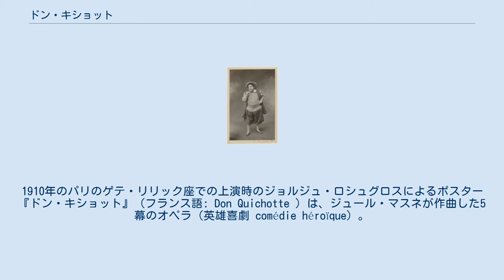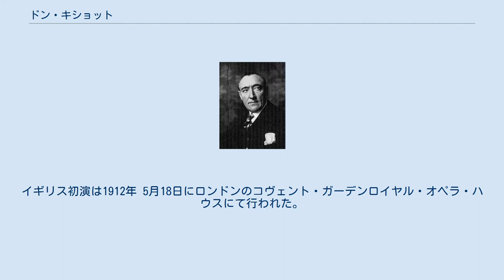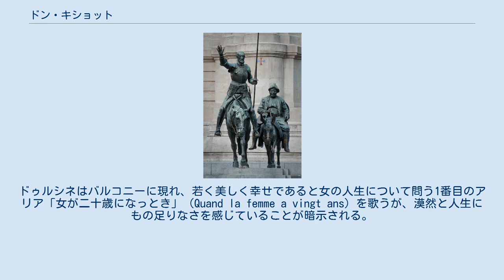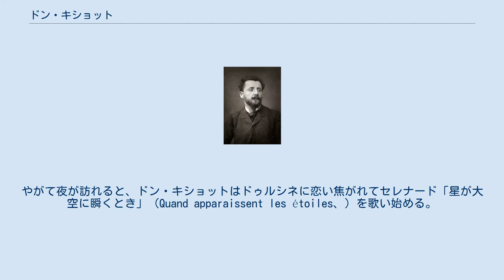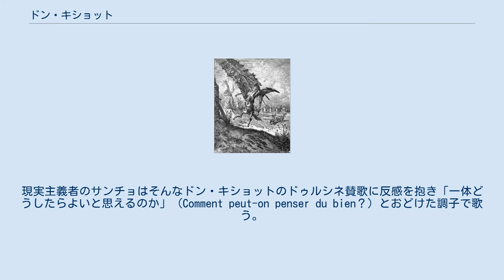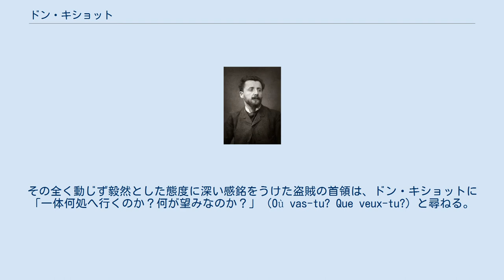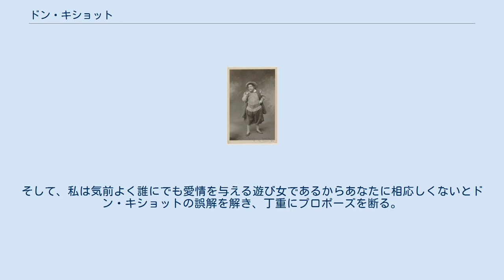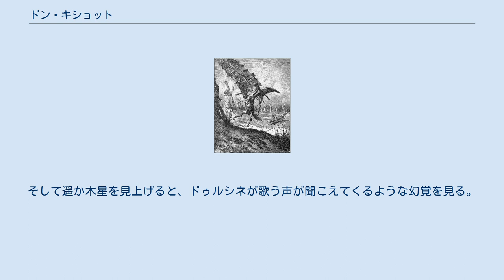ドン・キショット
ドン・キホーテを題材とした作品
1910年のパリのゲテ・リリック座での上演時のジョルジュ・ロシュグロスによるポスター 『ドン・キショット』（フランス語: Don Quichotte ）は、ジュール・マスネが作曲した5幕のオペラ（英雄喜劇 comédie héroïque）。
『ドン・キホーテ』とも表記される。
ミゲル・デ・セルバンテスの小説『ドン・キホーテ』を原作とし、フランス語の台本はアンリ・カーンによる。
 1910年の初演時のシャリアピン 本作はバスを主役にした珍しい作品である。
マスネは主演を務めたロシアの伝説的バスのフョードル・シャリアピンを想定して、作曲をした。
1910年 2月19日にモンテカルロ歌劇場（カジノ劇場）で初演され、同年の12月にパリのゲテ・リリック座でも主演ヴァンニ・マルクー、リュシアン・フュジェール（サンチョ）、リュシー・アルベル（ドゥルシネ）にて上演された。
「主人公のドン・キショットを歌うバスに非常に高度な表現力が求められる」ためか、上演頻度は『ウェルテル』や『マノン』に比べると多くはない。
しかし、「『ドン・キショット』はマスネの5本の指に数えられる文句のつけようのない傑作の一つである。そのことは、台本の構成の良さに起因している」という評価もある。
シャリアピンとマルクーは抜粋ではあるが、録音も残している。
なお、シャリアピンは ゲオルク・ヴィルヘルム・パプスト監督の『ドン・キホーテ』（Don Quichotte　1933年 フランス）でも主演している。
ジャック・イベールが劇中歌を含む映画の音楽を作曲している。
 1882年のアンリ・カーン ジャック・ル・ロラン リブレット はセルバンテスの長編小説『ドン・キホーテ』を大まかになぞりながら書かれたフランスの劇作家ジャック・ル・ロランの 戯曲『面長の騎士』（Le chenalier de la longue figure）に基づいてアンリ・カーンが作成した。
「作曲当時67歳になっており、健康状態も思わしくなかったマスネは礼儀正しいが、耄碌し浮世離れした騎士に自らを重ね合せ、気が強く、根本的には繊細な心をもった強欲なドゥルシネに野心的なリュシー・アルベルを重ね合せており、自伝的要素が認められる」。
「ドゥルシネは男性作曲家たちが浮気な女に相応しいと思っているような若さをもった、軽薄な女性として描かれている。彼女はタイスの妹なのだ」。
なお、リュシー・アルベルはマスネの40歳年下であった。
第2幕でサンチョが歌うアリア「一体、どうしたら良いと思えるのか」で女性批判を面白おかしく展開するが、この歌詞はモーツァルト の『ドン・ジョヴァンニ』のカタログのアリアを意図的に模倣したものとなっている。
パロディーと見ることができる。
 ナダール撮影によるリュシー・アルベル 本作はスペイン情緒に溢れており、マスネ晩年の作品と言うこともあり、郷愁を誘うような歌謡性の強いメロディーが多く盛り込まれている。
ドン・キショットがマンドリンを手にドゥルシネへ歌うセレナード「星が現れるとき」を支えるオーケストラは手の込んだ、微妙な響きの音楽を奏でる。
風車に挑みかかる際の楽曲は「マスネのオーケストラの表現力を如何なく発揮させた音楽は聴き応え十分なものになっている」。
第4幕のサンチョのアリア「笑え、笑え、哀れな理想家を」はバリトンの表現力を生かした名アリアで聴く者に改めてドン・キショットのキャラクターに共感を抱かせずにはおかない。
『新グローヴ オペラ事典』では「風車の場面、祈りの場面（第3幕）、2つの全く異なった世界が一瞬出会って再び分かれていく2重唱「そう、私はあなたの優しさに心を痛めています」（第4幕）、そして何よりドン・キショットの死の場面には、マスネの感性の豊かさと慎ましやかに示された熟練振りをはっきりと見てとることができる」と結論付けている。
 1910年の初演の後、1912年 1月27日にアメリカ初演はニューオリンズのフレンチ・オペラ・ハウスにて行われた。
イギリス初演は1912年 5月18日にロンドンのコヴェント・ガーデンロイヤル・オペラ・ハウスにて行われた。
 本作はシャリアピンとマルクーの後、ボリス・クリストフ、ミロスラヴ・チャンガロヴィッチ、サミュエル・レイミー、 ニコライ・ギャウロフ、ジョゼ・ヴァン・ダム、ルッジェーロ・ライモンディ、フェルッチョ・フルラネットといっ...